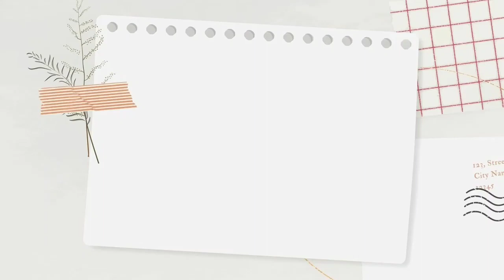Weekend Kita Bersih -Bersih Lingkungan Rumah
Divideo kali ini aku shopee haul lagi nih temen-temen